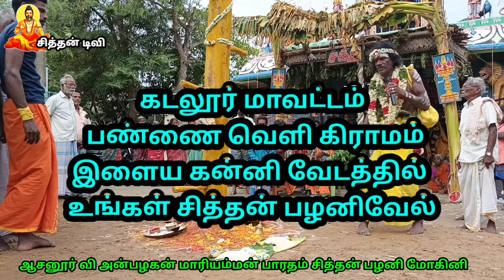பண்ணை வெளி கிராமம் ஆசனூர் அன்பழகன் கழுகு மரம் ஏறுதல்.